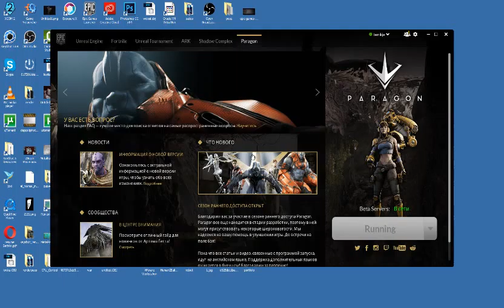[+18 МАТ] РАЗГРОМ В ПАРАГОН #6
Это просто мои катки. Записи со стрима, встречаются самые разные люди.

Тут я веду себя свободно, говорю так как хочу, не стремлюсь никому угодить в чате, не передаю приветы и прочее. Я просто выкладываю видео с моим играми.

С моими обзорами это имеет мало общего, или вообще не имеет. Увидеть здесь крутые мувы или тактики можно но зависит от союзников. Часто я играю не один.